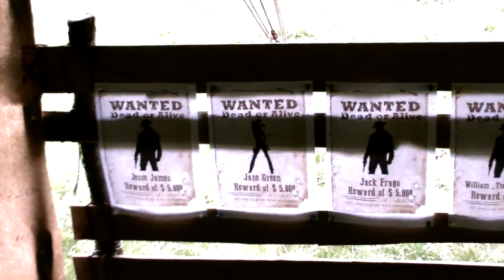SOLA 2014 - Aftermovie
9.-16. August 2014
S-chanf